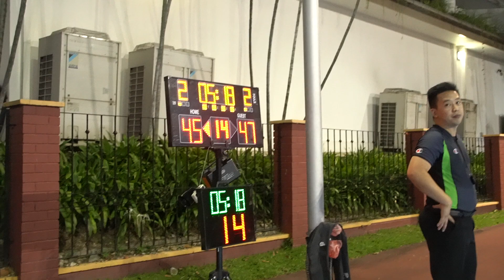Toa Payoh veteran basketball tournament 2022 群友vs大芭窑东 50s